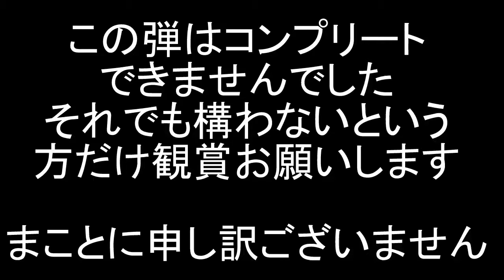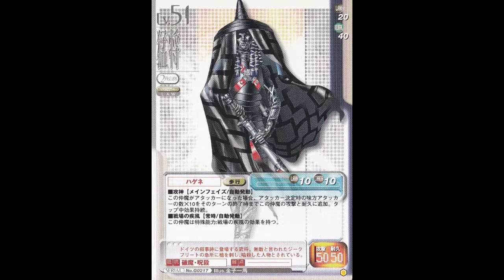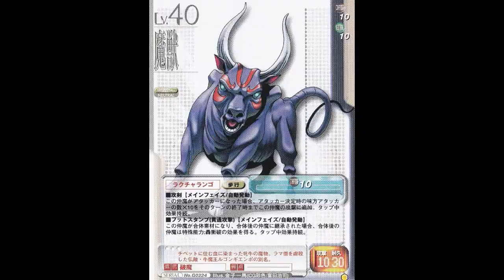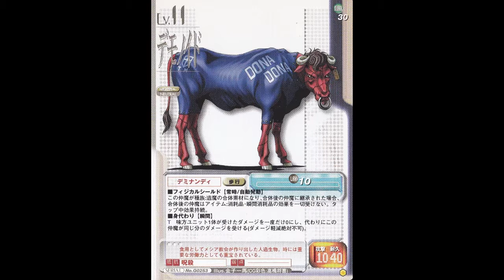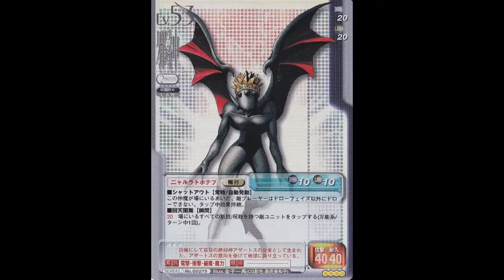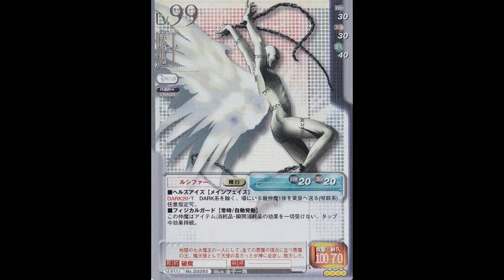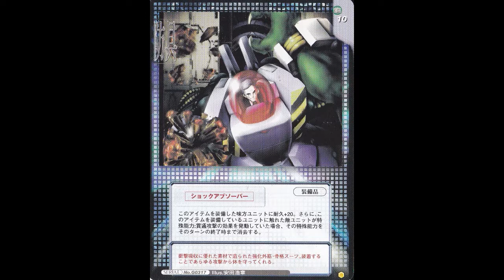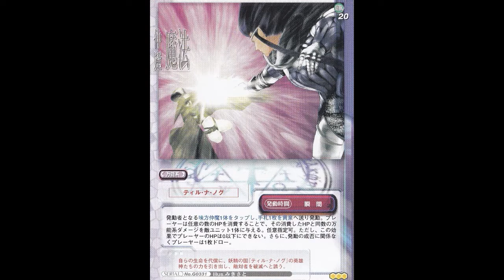【悪魔全書】真・女神転生Shin Megami Tenseiトレーディングカード 第8弾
コンプリートできてないが出す
真・女神転生トレーディングカードゲーム zwei Artificial Life
2002年3月7日発売 全176種